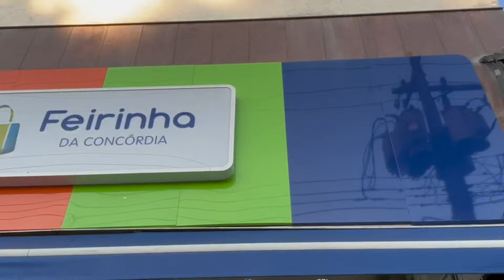ACHEI NO BRÁS - R$40,00 ALFAIATARIA PREMIUM NO FABRICANTE DE MODA CHIQUE DO BRÁS CONJUNTO OU AVULSO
WhatsApp Loja

Loja 1 largo da Concórdia n 107 setor y loja 10
Loja 2 largo da Concórdia n 131 setor X loja 10
Loja 3 rua da Juta 47 setor V loja 51

🟡Participe dos meus grupos gratuitamente

🟡Realização: Grupo KK Produções ATENÇÃO. Canal Kaka na rota do Brás, não é caracterizado com uma loja e sim como um anunciante do Grupo KK Produções, Ou seja, transmitimos informações dos melhores lugares onde você seguidor pode encontrar os melhores preços e qualidade em roupas em todo o Brasil. *Não possuímos vinculo com nenhum fornecedor, atacadista, loja, vendedor que anunciamos aqui no canal. Não nos responsabilizamos, por quais quer problemas eventuais, com os lugares aqui anunciados. Atuamos com transparência e idoneidade com todos os clientes. Caso tenha algum problema com qualquer fornecedor aqui apresentado, procure imediatamente um órgão responsável para que seja tomada as providências, caso a mesma não seja resolvida pelo mesmo